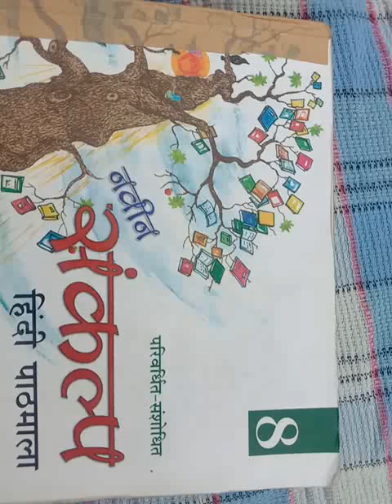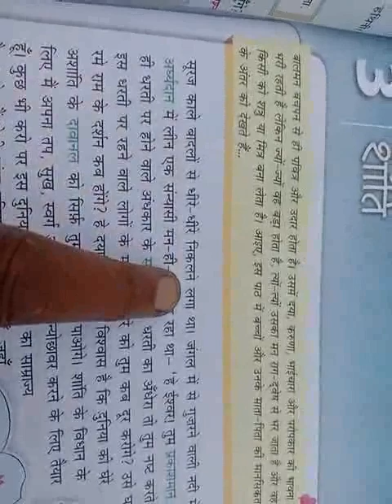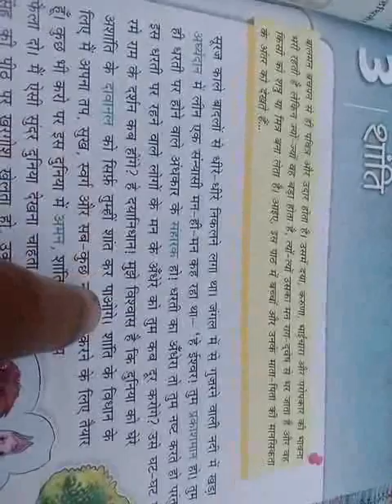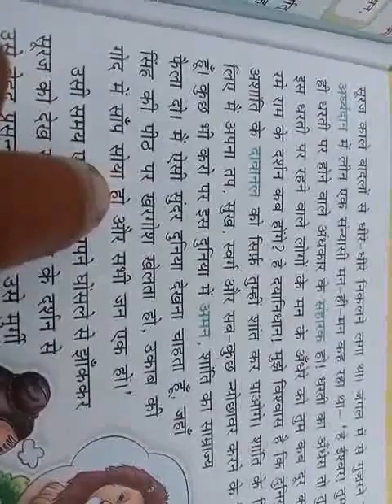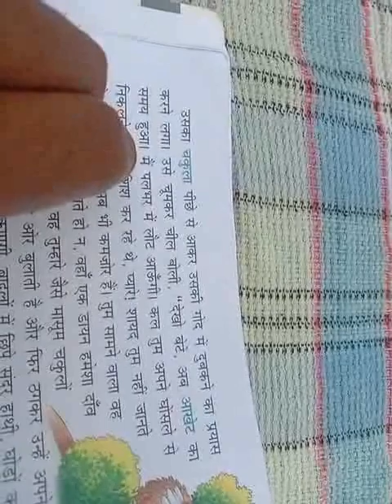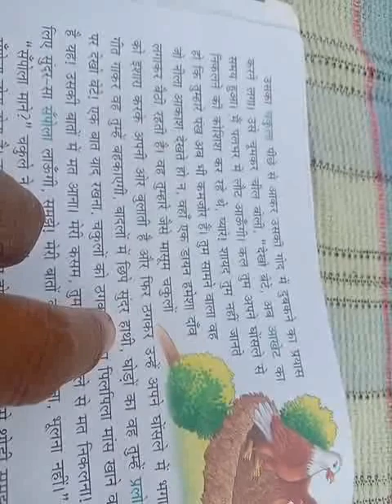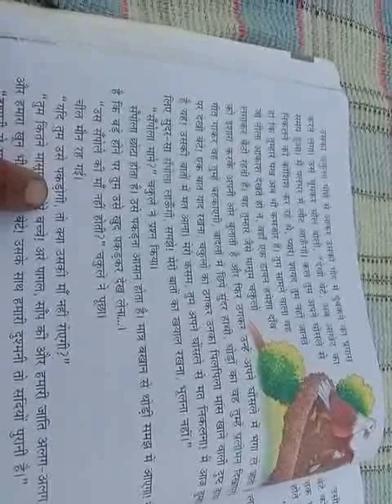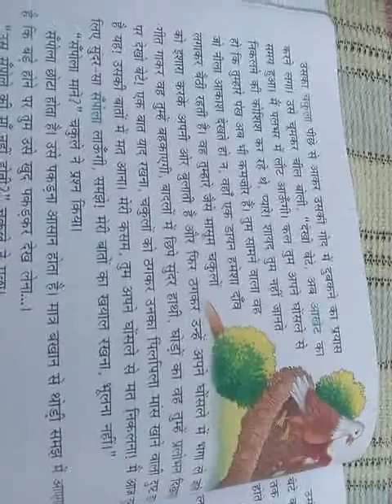8 std SHANTI part 1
ICSE 8 std hindi